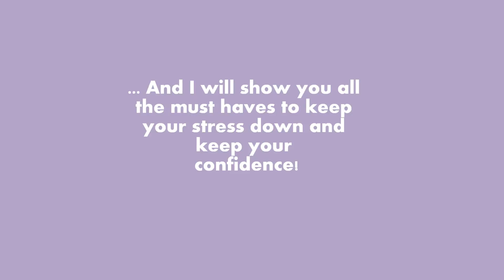Finals Study Haul Coming Soon!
Watch out my new and 1st video! I will be giving some advice that can help you prepare for FINALS! It is that crazy time again, where we want to just pull our hair out or just give up. It's going to be okay, because I have comprised a method that will make your life easier when it comes to FINALS preparation.